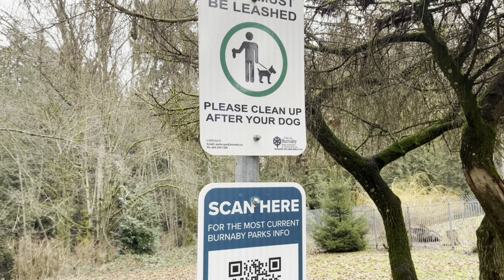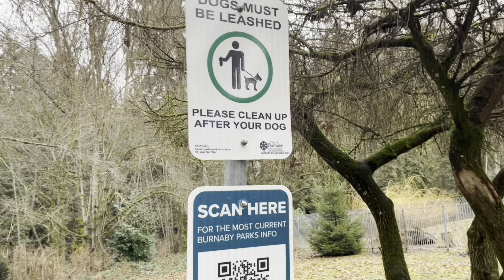Pros and Cons of Vancouver | වැන්කූවර් හොඳ සහ නරක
Moving to Vancouver ? Here are a few pros and cons about living in Vancouver 🇨🇦

For more videos about life in Canada please follow our channel